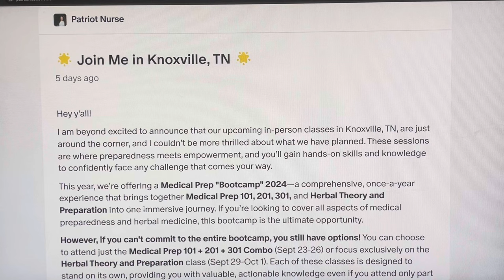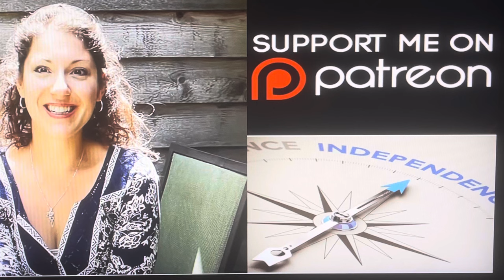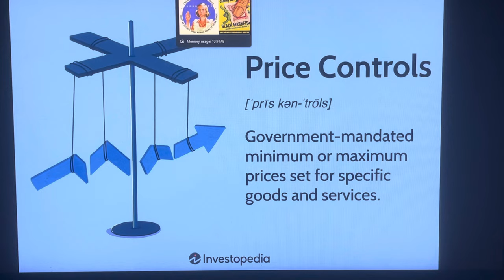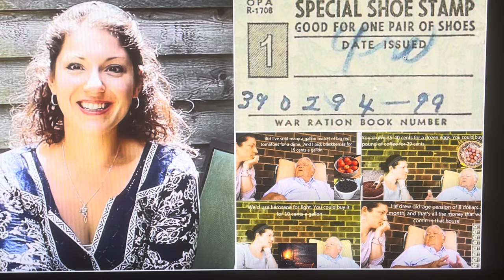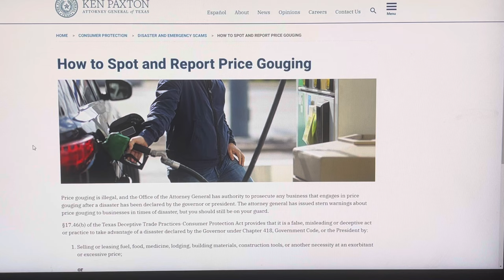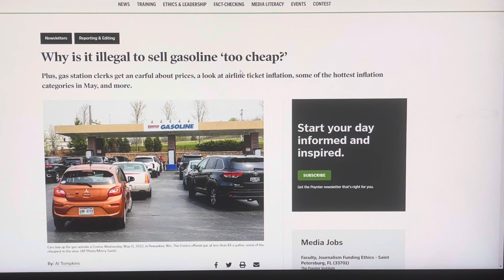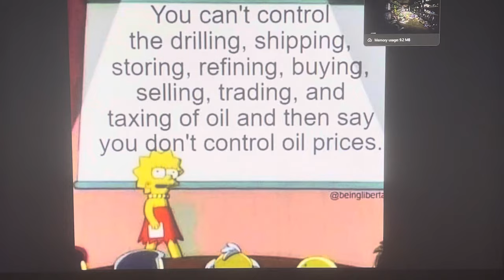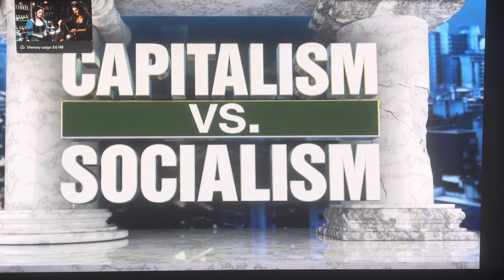THIS COULD BE YOUR *LAST OPPORTUNITY FOR SOUND , IN-PERSON , HANDS-ON ANCIENT KNOWLEDGE BEFORE.....?